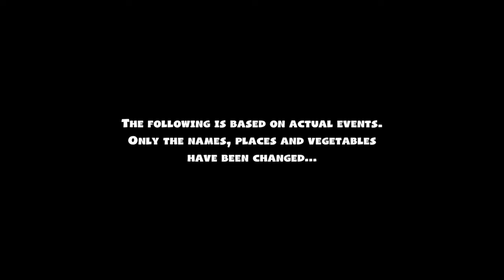THE FIGHT FOR HEAD CHEF BEGINS!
Who will come out on top? Let the nightmare begin! ( Overcooked 2 )

Featuring:
Chef @davidpringle8299

🕒 Timestamps:
00:00 Story Intro...
00:36 Service...
05:08 Post Interview...